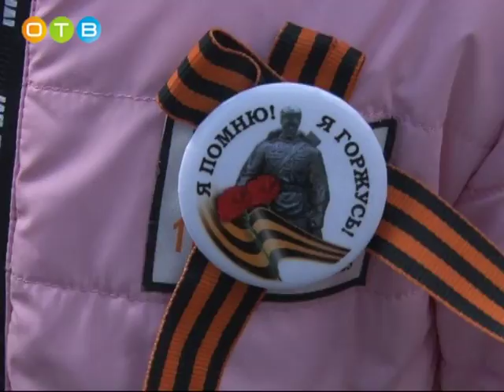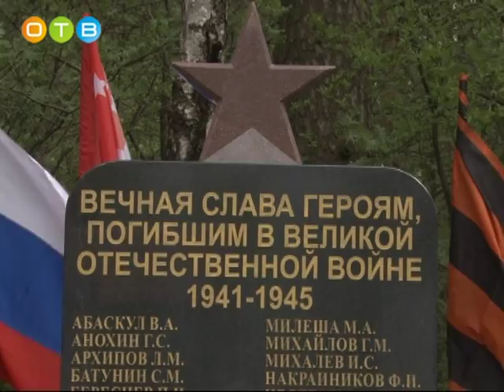Акция «Марш Победы» состоялась в Одинцово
Торжественное мероприятие проводится с 2004 года. В нем традиционно принимают участие муниципальные политики, представители общественных и молодежных организаций. Не стал исключением и этот год.